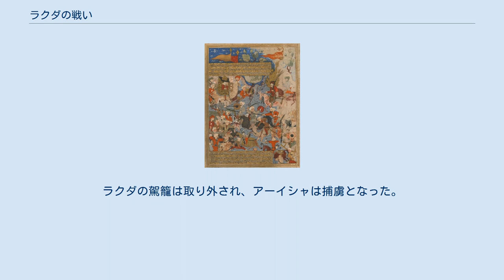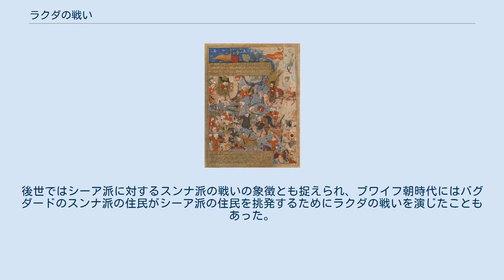ラクダの戦い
アリー・イブン・アビー・ターリブ
ラクダの戦いで対峙するアリーとアーイシャ ラクダの戦い（アラビア語: موقعة الجمل‎、mawqiʿa al-Jamal）は、656年12月に起きたイスラム教徒間の戦闘。
第4代の正統カリフに即位したアリーに対して、初代正統カリフ・アブー・バクルの娘で預言者ムハンマドの寡婦であるアーイシャ、古参の信徒のズバイル・イブン・アウワームとタルハが反乱を起こした。
戦闘の名前は、アーイシャがラクダに乗って出陣したことに由来する。
 ムハンマドの存命中からムハンマドの従兄弟であるアリーと、ムハンマドの妻アーイシャの間には感情的な対立が生まれていた。
ムスタリク族との戦いの後にアーイシャがムハンマド一行からはぐれたとき、アリーは神からの啓示が下るまでアーイシャの貞操を疑ったため、アーイシャはアリーに恨みを抱いていた。
ムハンマド没後のカリフの選出にあたってアリーはムハンマドの葬儀を理由に参加せず、またアーイシャは妻であるにもかかわらず葬儀への参加を拒否され、アーイシャは強い不満を抱いた。
そして、ムハンマドの娘であるアリーの妻ファーティマへの遺産相続はアーイシャの父であるアブー・バクルに認められず、アリー夫妻には不信感が残った。
 第3代正統カリフ・ウスマーンの死後にアリーはカリフに推戴されるがカリフ就任の要請を一度拒み、ズバイル、タルハらメッカの政敵がバイア（忠誠の誓い）を行った後に即位した。
アリーはアブー・バクルとウマルの採っていた政策に消極的であり、ムハージルーン（ヒジュラによってメッカ（マッカ）からメディナ（マディーナ）に移住したイスラム教徒）よりもアンサール（ヒジュラ以前からメディナに居住し、ヒジュラ後に改宗したイスラム教徒）寄りの立場をとっていた。
即位したアリーはウスマーンの暗殺に関与したすべての人間に恩赦を与え、多くのウマイヤ家出身の総督を更迭した。
こうしたアリーの対処にウマイヤ家は不満を抱き、メッカに居住していたアーイシャの元に集まった人間はアリーにウスマーン殺害の責任を問う運動を起こした。
 ズバイルとタルハは一度はアリーにバイアを行ったが、メディナを抜け出してメッカのアーイシャと合流し、アリーがウスマーン暗殺の黒幕であると言い立てた。
アーイシャ、ズバイル、タルハはウスマーンの血の復讐を大義名分とし、656年10月にウスマーンの支持者が多いバスラに入城して彼らの助力を期待した。
バスラへの進軍中、タルハ、ズバイルはイエメンのカアブ、ラビーアのムンズル、バスラのアフナフらに協力を求める書状を送ったが色よい返事は得られなかった。
当初バスラの住民はアリー、アーイシャのいずれを支持するかで意見が分かれていた。
しかし、アリーからバスラの統治を命じられていたウスマーン・ブン・フナイフは投獄され、イスラム教徒同士の戦闘の抑止を試みたサハーバのフカイム・ブン・ジャバラはタルハによって殺害される。
フカイムが殺害された後、タルハとズバイルはバスラに潜伏していたウスマーン暗殺の関係者を処刑し、バスラを完全に掌握する。
 ズバイルとタルハ以外に第二代カリフ・ウマルの子アブドゥッラーもメディナを脱出しており、アブドゥッラーがウマイヤ家のムアーウィヤの統治するシリアに向かったことにアリーは衝撃を受ける。
当初メディナの住民はムアーウィヤの報復、アーイシャら反乱軍の攻撃を恐れていたが、アリーの鼓舞によって勇気を奮い立たせ、戦列に加わる。
アリーはウスマーンの政策に不満を抱いていたアラブ人が多いクーファに移り、アーイシャらに対抗した。
アリーの移動に先んじて、アリーの腹心であるアシュタルはアリー軍への参加を呼びかけながらクーファに向かい、クーファでアリーの受け入れの準備を整え、12,000人のクーファ市民がアリー軍に参加する。
 656年12月、バスラ郊外のワーディー・サブア（「ライオンの涸れ谷」の意）でアリー軍と反乱軍は対峙する。
アリーがタルハにバイアの不履行を詰ると、タルハは先のバイアは脅迫されて行ったものだと言い返した。
また、アリーはズバイルの多くの非を指摘した後でムハンマドの「汝が不義を為している時に限って彼と戦うものである」という言葉を引合いに出し、ズバイルは軍の引き上げを了承した。
しかし、ズバイルは息子のアブドゥッラーの言葉を容れ、再びアリーと対陣した。
戦闘の前夜にアリーは反乱軍の説得を試みて和解を呼びかけ、一度は反乱軍も提案を聞き入れかけた。
しかし、...